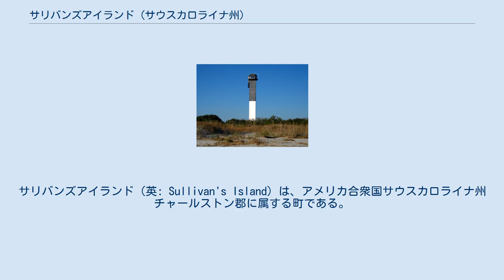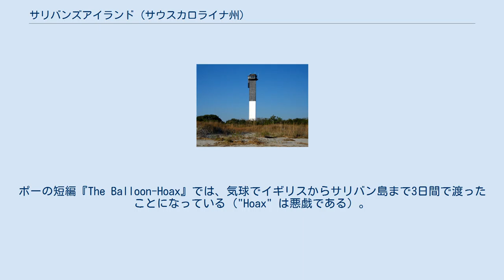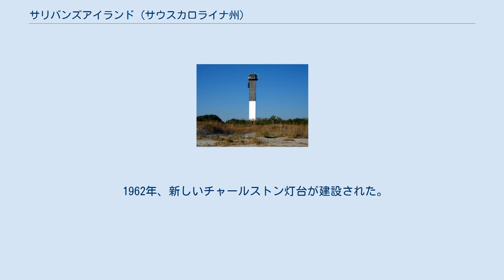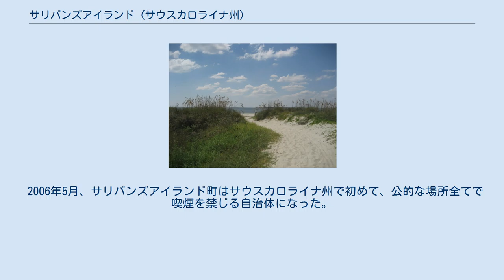サリバンズアイランド (サウスカロライナ州)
チャールストン郡_(サウスカロライナ州)
サリバンズアイランド（英: Sullivan's Island）は、アメリカ合衆国サウスカロライナ州チャールストン郡に属する町である。
チャールストン港の入口にある。
2010年国勢調査での人口は1,911人だった。
ベン・ソーヤー橋で北のマウントプレザントの町と繋がれ、ブリーチ・インレットに架かる橋で東のアイル・オブ・パームズ市と繋がれている。
サリバンズアイランドの町はサリバン島そのものであり、アイル・オブ・パームズ市はやはりパームズ島の上にある。
これらの島はシー諸島と呼ばれる一連のバリアー島の一部である。
共にチャールストン・ノースチャールストン大都市圏に含まれており、都市圏全体では2010年時点で66万人を超えている。
この都市圏はアメリカ合衆国行政管理予算局が定義し、アメリカ合衆国国勢調査局が統計目的で利用しているものである。
 サリバンズアイランドはアメリカ独立戦争のときにサリバン砦があり、1776年6月28日に大きな戦闘があった。
イギリス領北アメリカに連れて来られたアフリカ人奴隷の約40%はこの島から入国した。
これはニューヨーク市のエリス島と状況がよく似ている。
 17世紀にフローレンス・オサリバン船長が灯台守として住んでいたので、当初はオサリバン島と呼ばれていた。
オサリバンはチャールストン市を設立したイングランド人とアイルランド人を運んできた船隊の1隻の船長だった。
1671年、オサリバンは測量監督になった。
カロライナ植民地に来たアイルランド移民の初期記録の中にその名が見られ、「アイルランドのキングセイル（現キンセイル）で」乗船とされている。
 サリバン島はイギリス領北アメリカ植民地に連れて来られたアフリカ人奴隷の約40%（約20万人）以上が上陸した港であり、北アメリカ最大の奴隷貿易港だった。
現在アメリカ合衆国に住むアフリカ系アメリカ人の半分近くが、サリバン島を通過した祖先を持つと推計されている。
作家トニ・モリスンは1989年に「記念碑も、銘板も、花輪や壁も、公園も、高層ビルのロビーも適当なものがない」と語っていた。
「300フィートの塔も無ければ、道路際の小さなベンチも無い」と続けた。
2008年7月26日、トニ・モリスン協会は奴隷貿易の記念のためにサリバン島に小さなベンチを寄付した。
 チャールストンのアルバート・ウィーラー・トッドがこの島の町役場を設計した。
 ムールトリーの旗、自由の旗とも呼ばれる。
イギリス軍の侵入に耐えた後にムールトリー砦の上に翻った 自由の旗 アメリカ独立戦争中の1776年6月28日、イギリス軍北アメリカ総司令官ヘンリー・クリントン将軍の軍隊が、ピーター・パーカーの軍船マン・オブ・ウォーで渡って来て、島に攻撃を掛けた。
ウィリアム・ムールトリー大佐が指揮する植民地軍が、まだ完工していなかった砦を守り抜いた。
砦の壁は椰子の木で造られその間が砂で埋められていたので、イギリス軍の砲弾は効果が無かった。
壁を越えてきた砲弾だけが多少の損失を与えた。
 この戦闘中ムールトリーがデザインした旗が砦の上に翻っていた。
それは暗青の生地に三日月が描かれ、「自由」という言葉が書かれていた。
この旗が砲弾で撃ち落とされたときに、ウィリアム・ジャスパー軍曹がそれを拾い上げて高く掲げ、新しい掲揚台が設置されるまで兵士達を鼓舞し続けたとされている。
この転換点となった戦闘の重要さ故に、この旗はサウスカロライナ、南部、およびアメリカ合衆国全体の自由のシンボルになった。
 サリバン島の戦いは、その日の兵士を鼓舞するために使われたムールトリーの旗に白いヤシの木を追加し、サウスカロライナ州旗として記念されている。
この勝利は毎年カロライナの日として祝われている。
 島の歴史はムールトリー砦の歴史そのものであり、チャールストン市の防衛のために司令基地として使われていたが、1940年代後半に閉鎖された。
 1989年9月23日、ハリケーン・ヒューゴがサリバン島近くの海岸で上陸した。
それに続く破壊に備えられていた者は少なかった。
ハリケーンの目が直接サリバン島の上を通過した。
ベン・ソーヤー橋が被害にあった。
この跳ね橋はその継ぎ手のところが壊れ、嵐が去るまでに、橋げたの一端が水の中に、他方が空を指している状態になった。
サリバンズアイランド警察署長のジャック・リリーンが、橋の壊れる前に最後に島を出た者となった。
 ア...